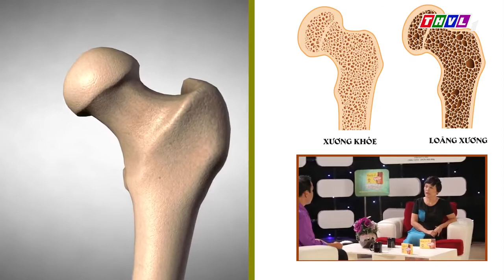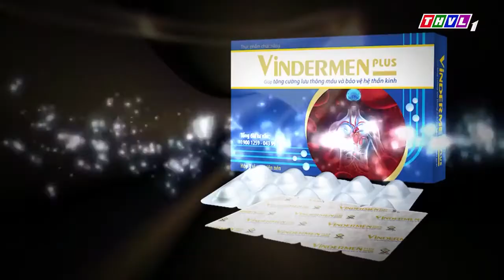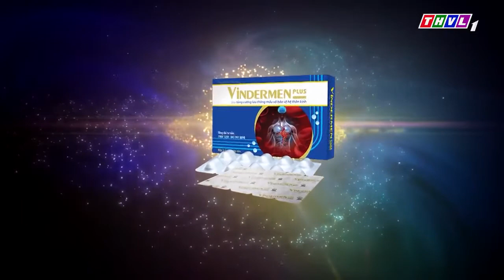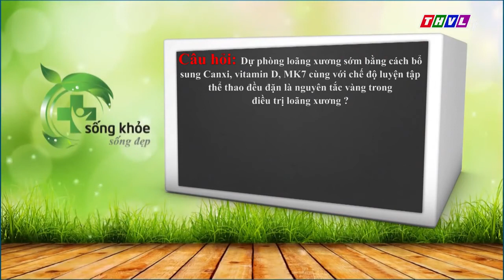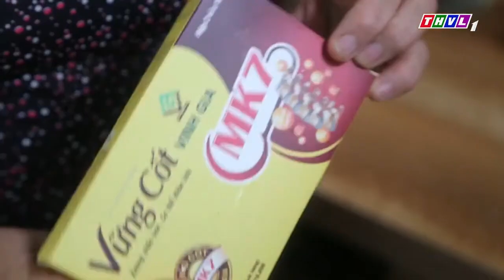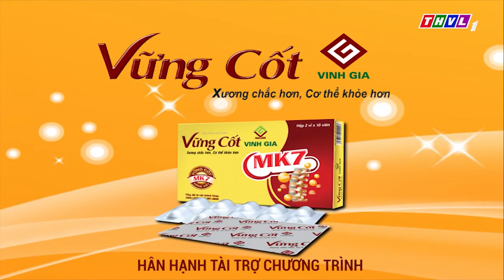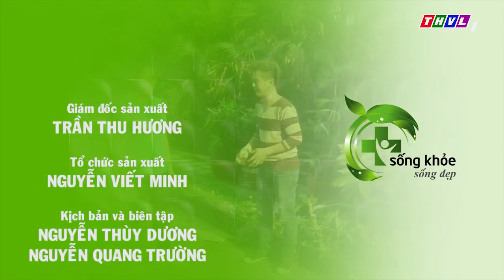Loãng Xương Cần Có Biện Pháp Phòng Ngừa Từ Sớm [Số 75_Sống Khỏe Sống Đẹp]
PGS.TS.Vũ Thị Thanh Thủy, chủ tịch hội loãng xương Hà Nội, nguyên trwonrg khoa cơ xương khớp bệnh viện Bạch Mai đưa ra lời khuyên Loãng Xương Cần Có Biện Pháp Phòng Ngừa Từ Sớm .